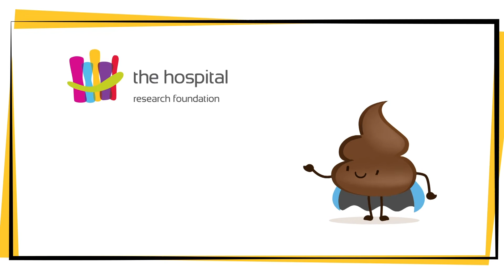Super Poo!!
The poo changing the lives of people living with chronic gut conditions.